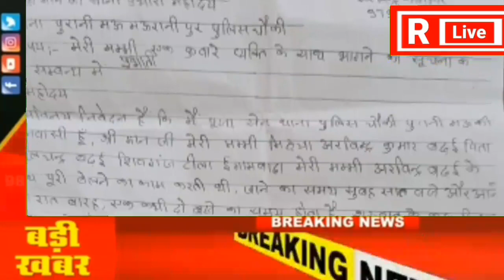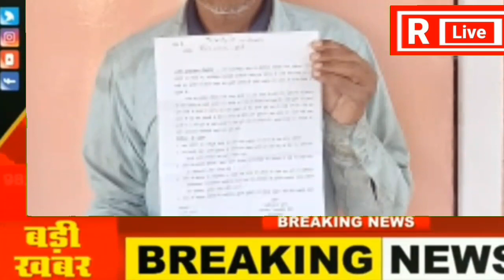मऊरानीपुर,5 बच्चों की मां पर चढ़ा इश्क का खुमार।प्रेमी संग फरार